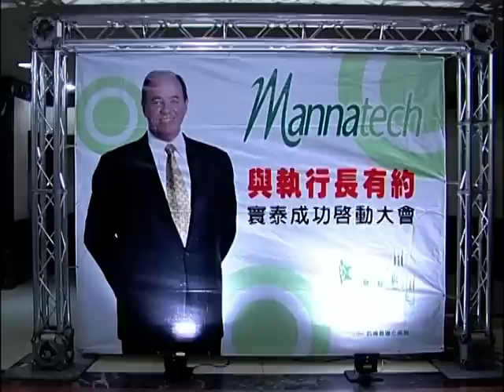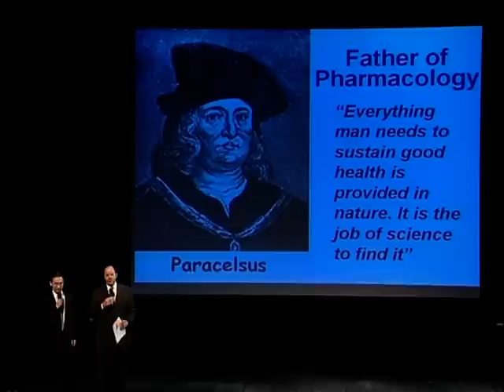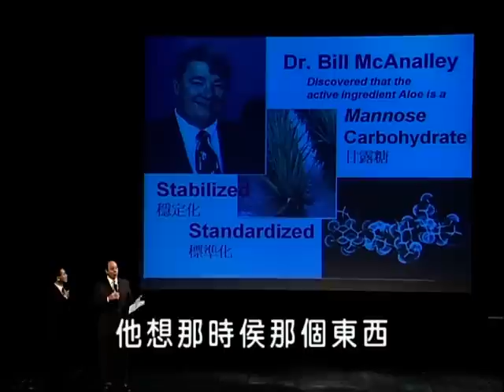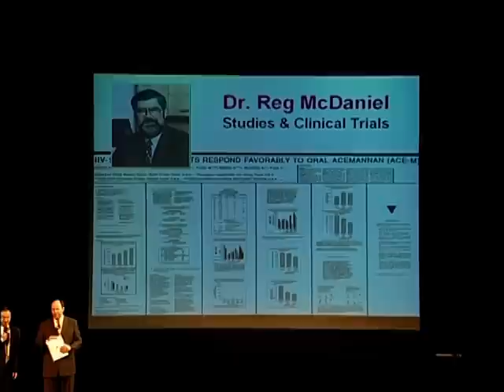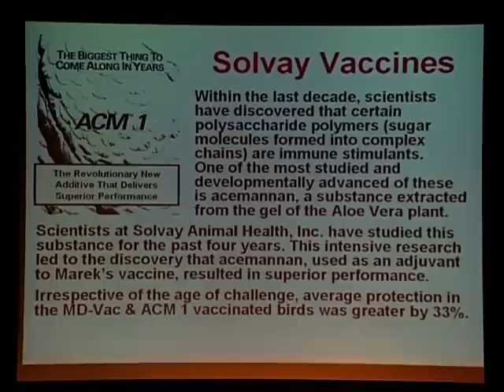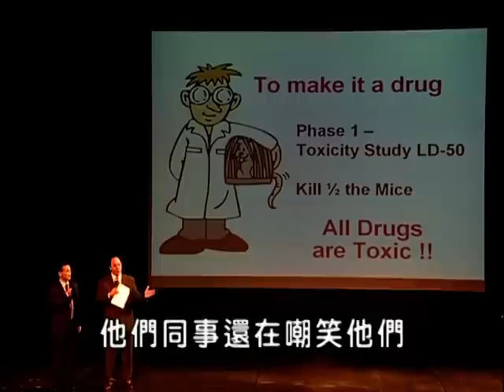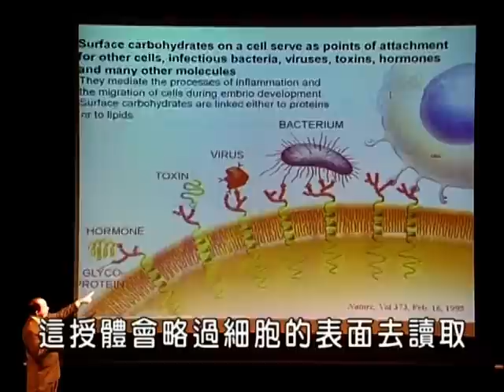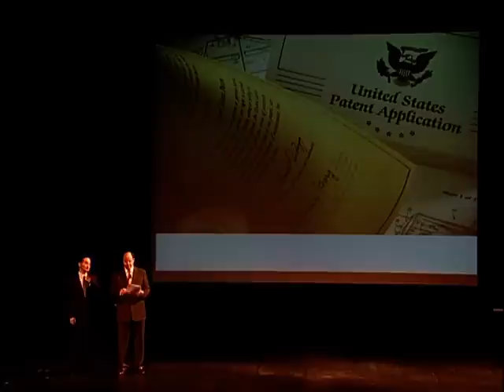美商寰泰Mannatech創始人山姆．卡斯特(Mr. Sam Caster)談醣質營養素與健康(上)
醣質營養素來自於天然食物中的植物多醣，這些醣類進到人體當中之後，將參與人體"醣蛋白"的合成，醣蛋白在生理機能上，扮演了重要的角色，對於細胞之間的溝通有具有關鍵的重要性：糙米、落葉松、闊葉榆綠樹、黃耆、蘆薈、和裙帶菜(褐藻)、玉米中萃取出的多醣營養素，含有人體必需的八種單醣，是完整的多醣營養配方，多醣對於人體免疫系統有絕佳的調節效果，人的免疫系統如果健康正常運作，其實人就健康遠離種種的健康問題